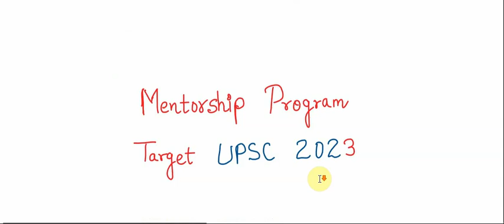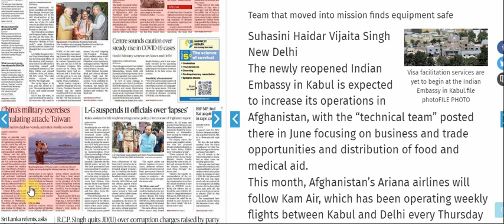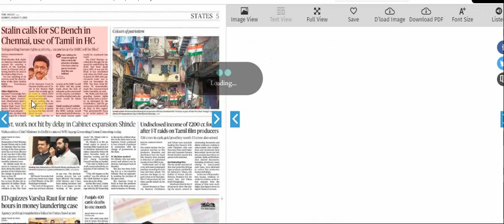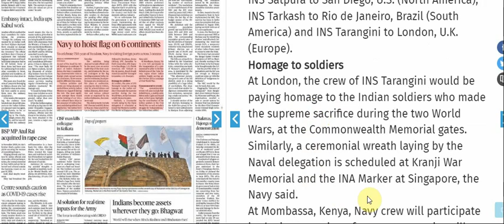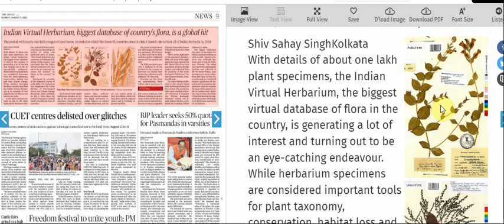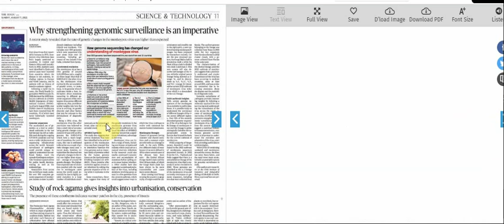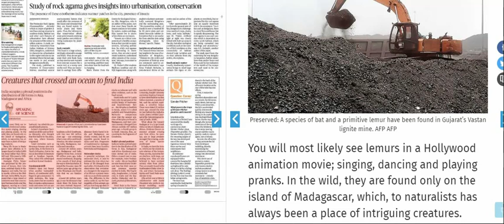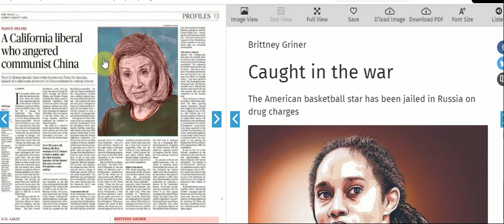07 August 2022 | The Hindu Newspaper Analysis | The Hindu Newspaper Today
Get First 100 Registration benefit .

Only 399/month For first 100 Registration

07 August 2022 | The Hindu Newspaper Analysis | The Hindu Newspaper Today | The Hindu Analysis

UPSC EPFO
RPSC exams